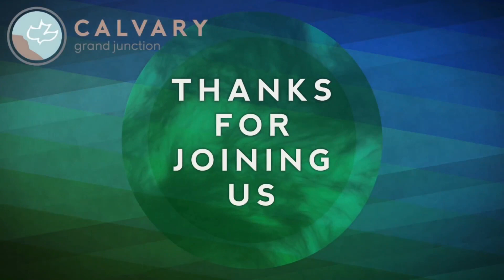Matt.11:1-19 (Full Service), "Greater than John the Baptist?"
Join us for Matt.11:1-19, "Greater than John the Baptist?"